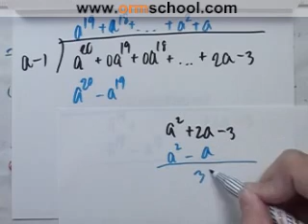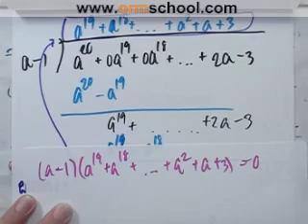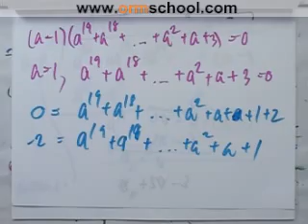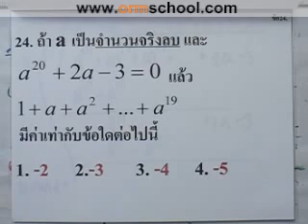Math O-NET'49 part031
ติวฟรี ไม่ต้องลงทะเบียน ไม่ต้องต่อคิวไม่ต้องเสียค่าใช้จ่าย
"คอร์สตะลุยโจทย์คณิตศาสตร์ O-NET'49"